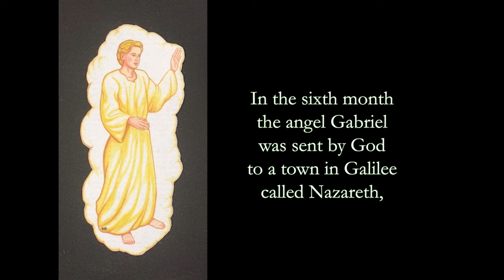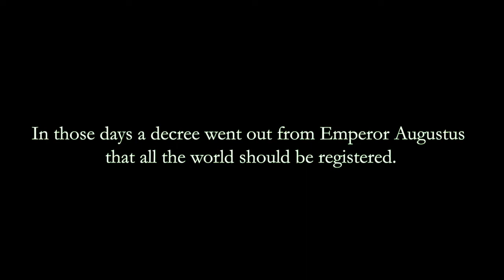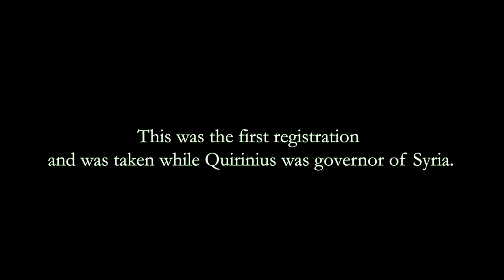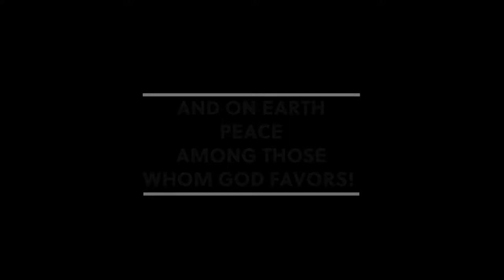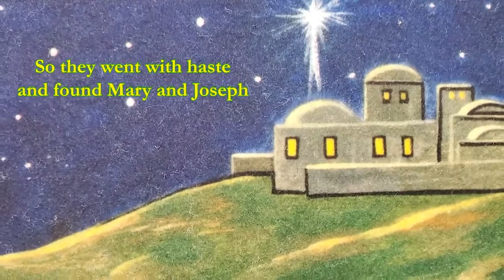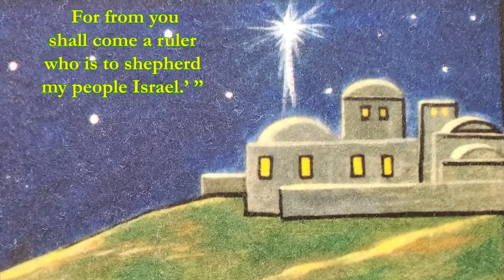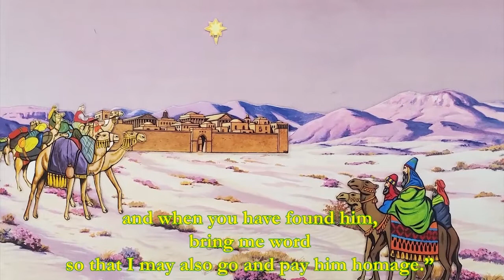2020 12 24 Christmas Eve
Our virtual worship for this Christmas Eve is a combination of the services we usually conduct at 4:30 and 9:00 PM - readings, carols, children, youth, bells, soloists, and choir - rejoicing upon the birth of the Savior. A watch party event will be conducted at 4:30 PM, December 24, 2020, on Zoom; go

There is a touch of melancholy as members Martin Mills and David Taylor open and close the service respectively. But in between are praises and prayers befitting a joyous season. To follow along, download a PDF of the worship order from our